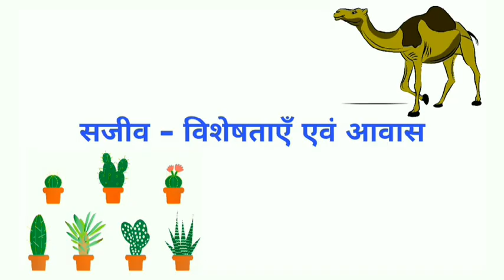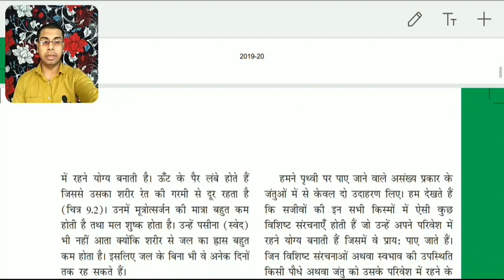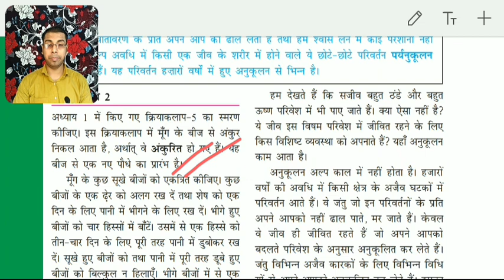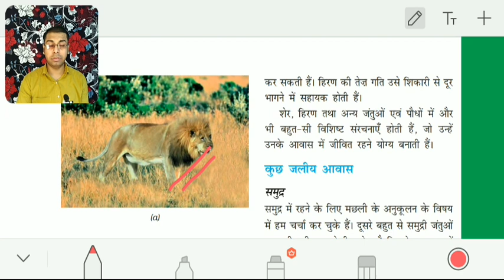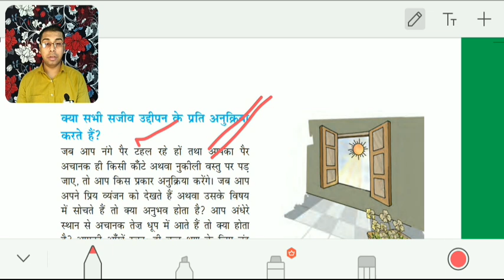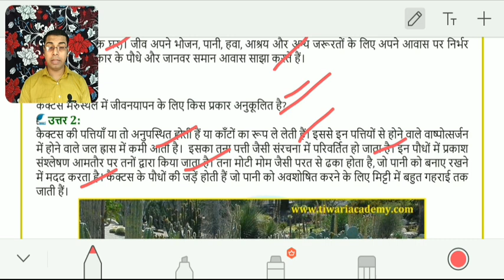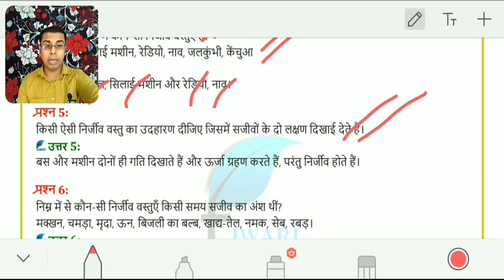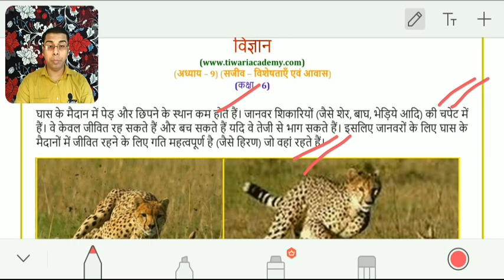NCERT Solutions for Class 6 Science Chapter 6 in Hindi Medium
NCERT Solutions for Class 6 Science Chapter 6 सजीव – विशेषताएँ एवं आवास in Hindi Medium. to download contents in PDF format.